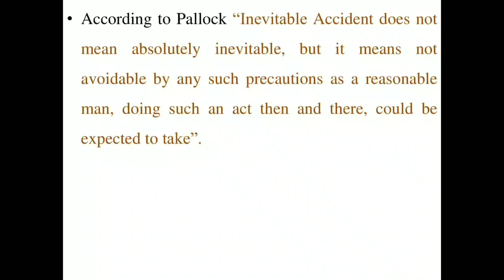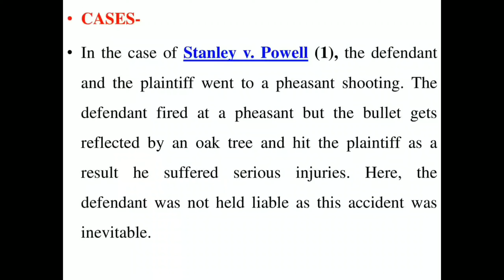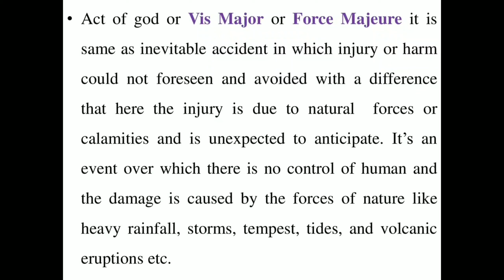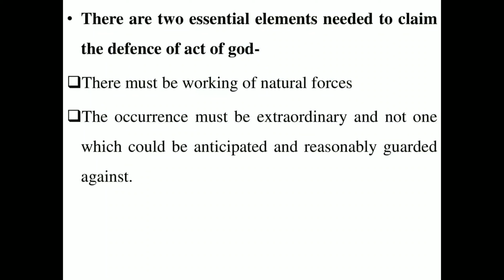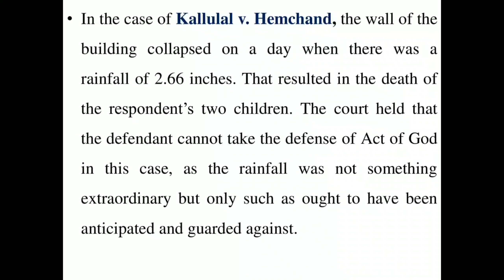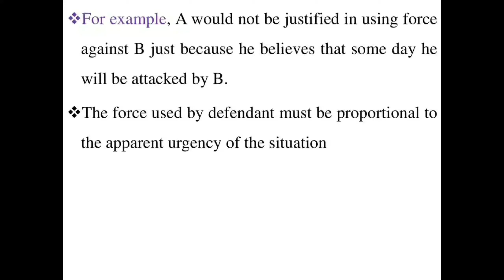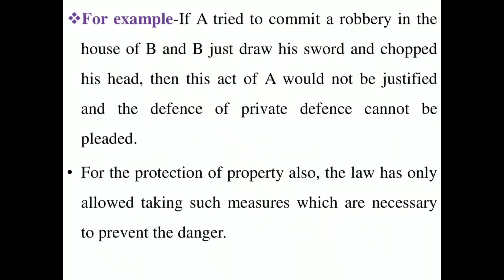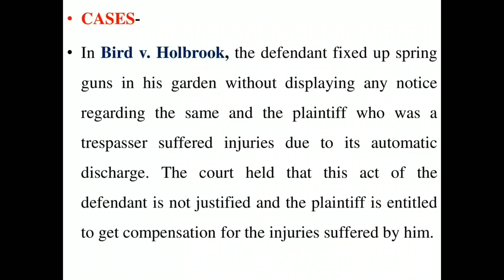General Defences: PART- 2 ( In Hindi & English both)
Hi everyone,
In this video we explained about General Defences i.e. Inevitable Accident , Private Defence and Act of God.